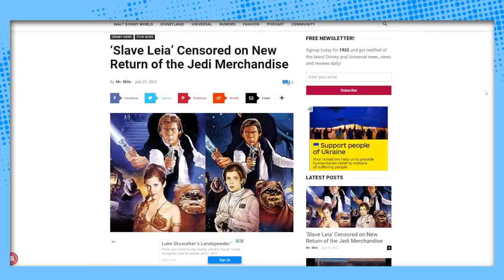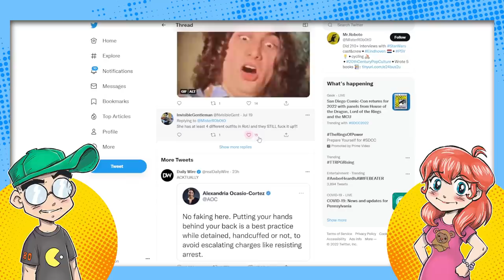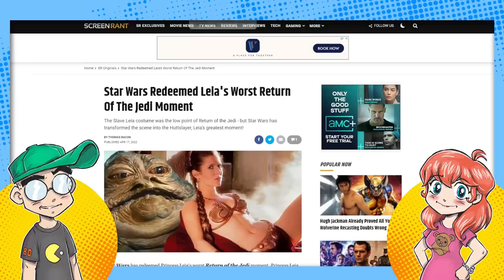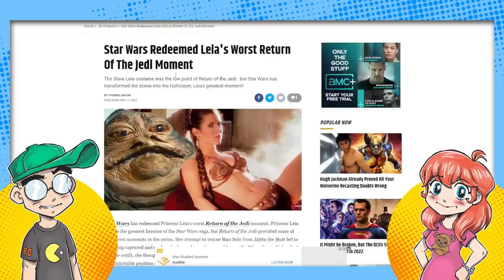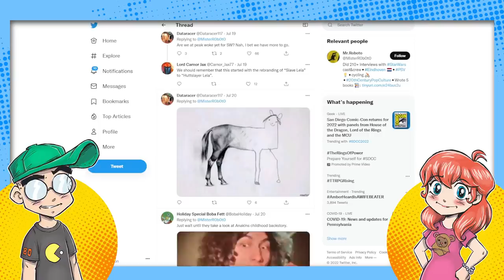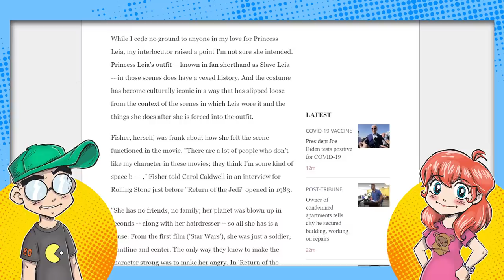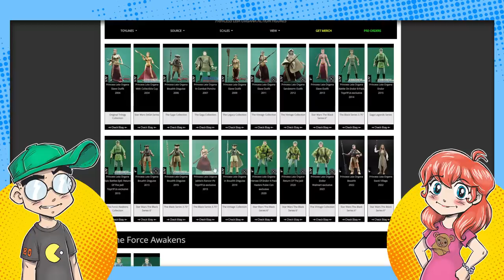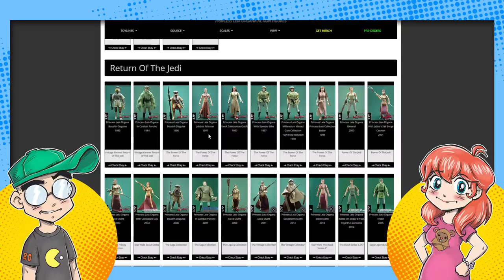Slave Leia CENSORED on Return of the Jedi Merchandise?!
Slave Leia has been removed from a Return of the Jedi shirt and replaced with... Hot Leia?! They couldn't even use a version of Leia that appeared in that movie? Yes, this seems like another attempt by Disney and Lucasfilm to permanently retire the bikini-clad Star Wars princess.